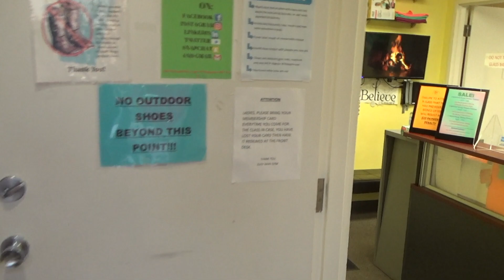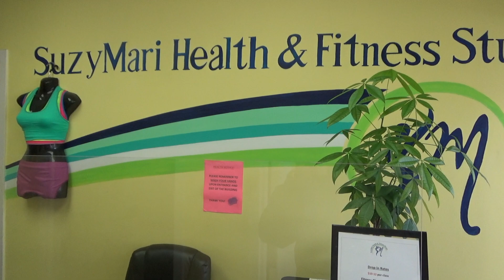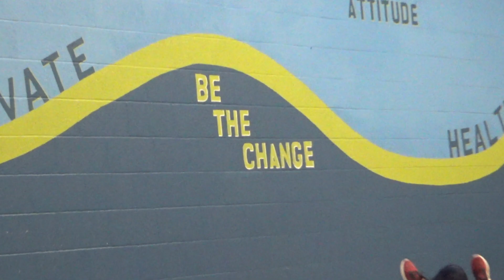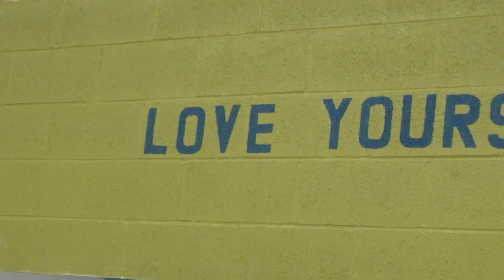The Community ep #5 - SuzyMari Health & Fitness Studio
Welcome to SuzyMari Health & Fitness Studio - After dealing with gestational diabetes which led to rapid weight gain, Suzy realized she had to get up and get moving. Through her experiences at many of the big name gyms out there she realized that women did not have a space they could call their own. This motivated her to create a space where women could workout while feeling empowered, and two decades later she is still going strong.